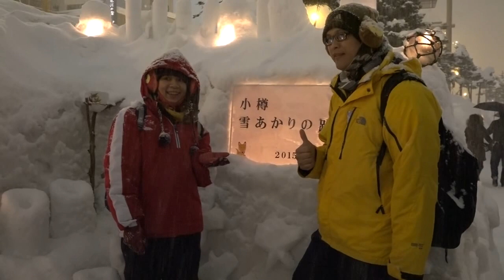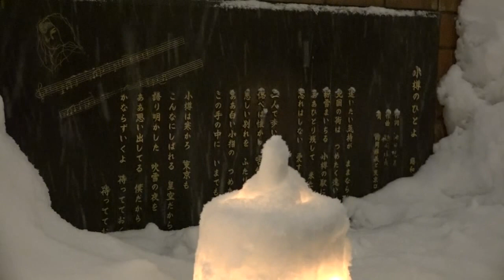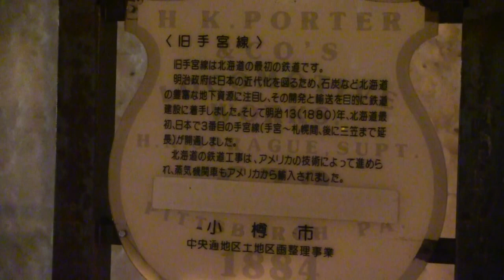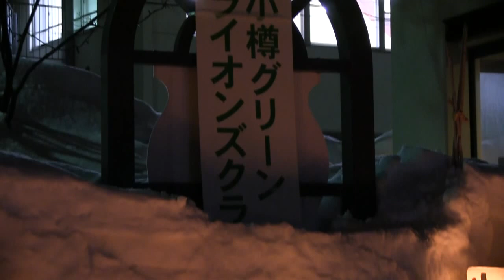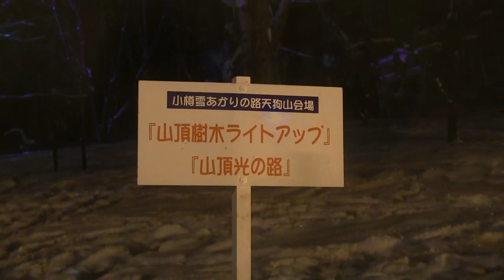小樽 雪あかりの路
作：髙田義久さん
ビデオサロン2015年7月号「ビデオ道場」投稿作品より